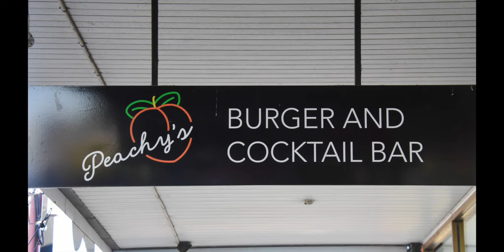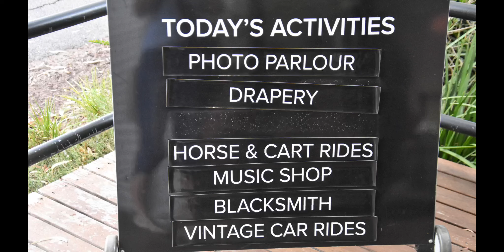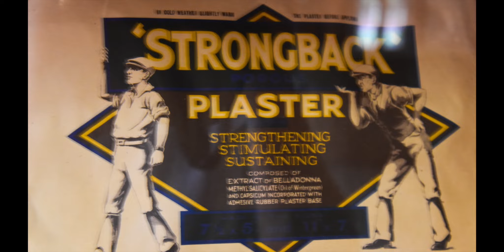Swan Hill & Australia's best Vanilla Slice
Continuing along the Murray River we arrive in Swan Hill on a 40 degree day.
Exploring this town is easy and fun, especially in the Pioneer Settlement where you can ride horse and carts or do a spin in a vintage car.
On the rode again and we hit Birchip and taste the Vanilla Slice voted the best in Australia.